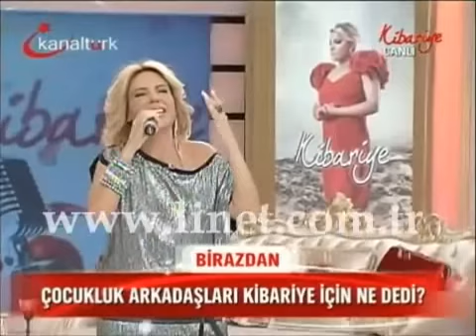Linet Kibariye Benim Dünyam Düet 2011